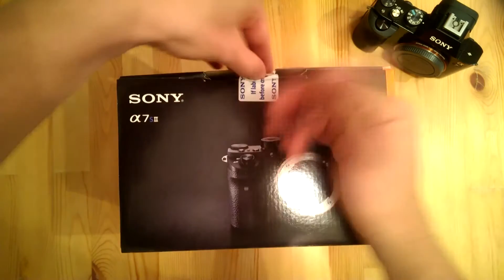SONY A7SII unboxing and matching A7S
Hi, this is a big day, I'm a big fan of Sony, I bought the A7sII, and matched the a7s, just from outside! Tomorrow I am going to test more options, and knowledge!